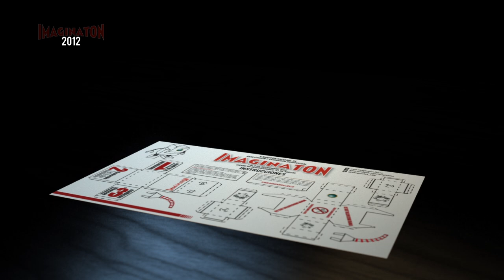Camerabot de IMAGINATON 2012 / 2013 - Ármelo, péguelo y ponga a volar su imaginación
Para el 2012 / 2013 IMAGINATON, la Maratón Nacional de Realización y Exhibición Audiovisual tiene planeada una invasión de CAMERABOTS en 21 ciudades de Colombia. Si usted desea hacer parte de la invasión y no ser tomado por sorpresa, debe armar su propio Camerabots mientras piensa en la historia de un minuto con la que competirá. DESCARGAR Inscripciones hasta el 31 de agosto y si por alguna razón no consiguió un Camerabot original, descárguelo desde - Allí también podrá inscribirse en IMAGINATON. Un evento de LABORATORIOS BLACK VELVET, producido por Velvet Experience, que se realiza en el marco de la Semana del Cine Colombiano.